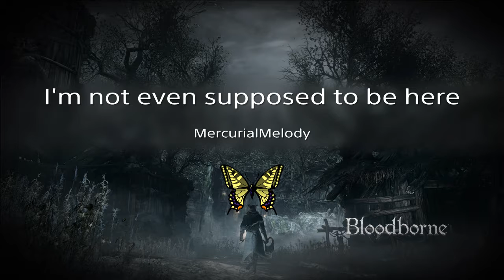I'm not even supposed to be here - Bloodborne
I took my most cheatery character to places no hunter may tread...unless you have the dungeon glyphs.